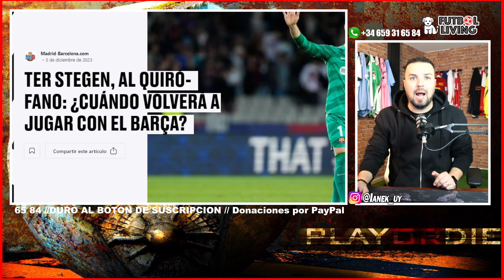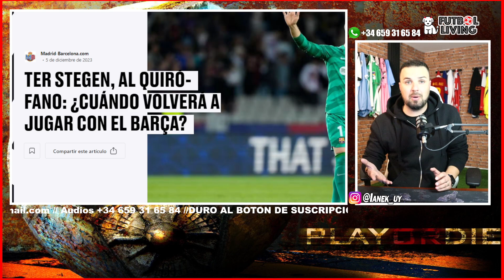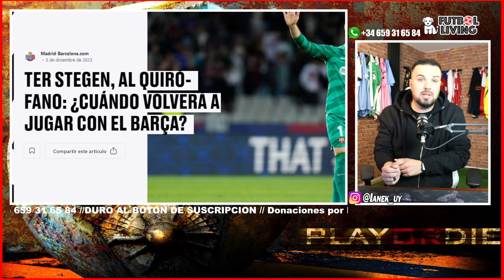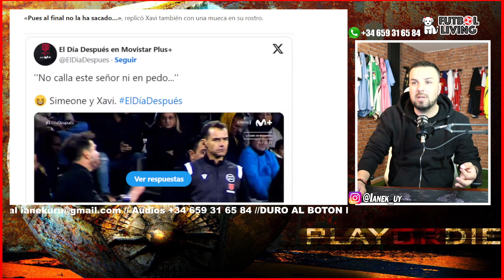⚖️ ¿Balde fuera del Barça? Xavi enfrenta decisión clave para el joven talento. 🔄🛑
🚨 Ter Stegen al quirófano: ¿Cuándo volverá a jugar con el Barça?
Marc-André Ter Stegen y el FC Barcelona han tomado una decisión crucial para poner fin a las molestias en la espalda del portero alemán. Tras semanas de consideración, optarán por la cirugía en los próximos días. El tiempo de recuperación estimado es de entre dos y tres meses, con el objetivo de tenerlo de vuelta para los octavos de la Champions en febrero. Mientras tanto, Iñaki Peña asumirá la portería, mostrando un rendimiento destacado en sus recientes actuaciones.

💼 ¿Balde fuera del Barça?
La situación de Alejandro Balde en el Barcelona ha dado un giro inesperado. A pesar de su renovación hasta 2028, el joven lateral izquierdo se ha visto relegado al banquillo en las últimas jornadas. Con la llegada de Cancelo, la competencia ha aumentado, y se rumorea que el Barça podría considerar una venta para equilibrar las finanzas. La Premier League muestra interés, pero ¿Xavi resolverá la situación?

🌐 Yamal y Roque: Jóvenes promesas en alza
En el horizonte del FC Barcelona brillan dos estrellas emergentes: Lamine Yamal y Vitor Roque. Yamal, el jugador Sub-18 más valioso del mundo, con un impresionante valor de 50 millones de euros. Roque, cuarto en la lista, llegará al equipo este mercado invernal con un valor de 32 millones de euros. ¡El futuro del Barça está más que asegurado con estos talentos en ascenso!

No se pierdan estas impactantes novedades y déjanos tus comentarios sobre cómo crees que afectarán al FC Barcelona. ⚽🔥

📢 Aviso Importante:
Este video no incluye imágenes protegidas por derechos de autor. Ofrecemos una cobertura de comentarios en vivo, análisis post-partido y reportes del ambiente en el estadio.